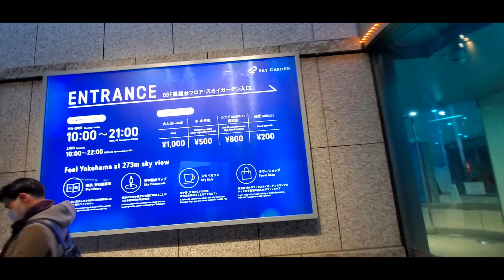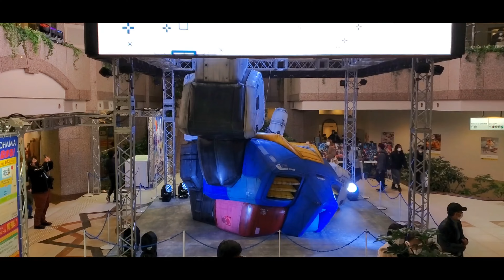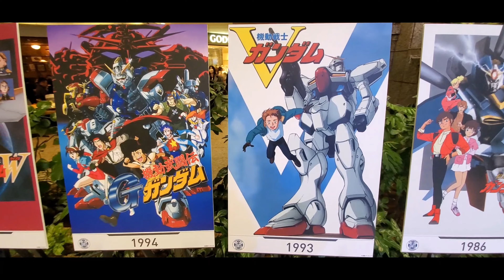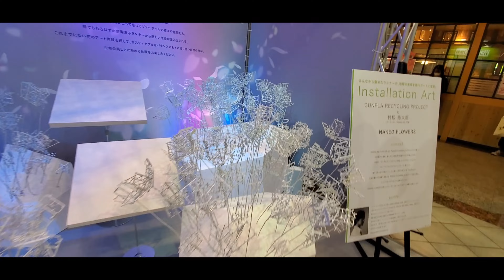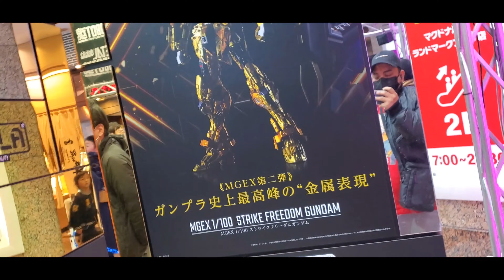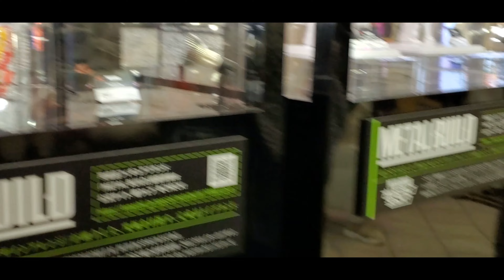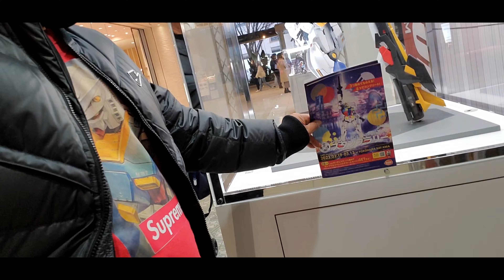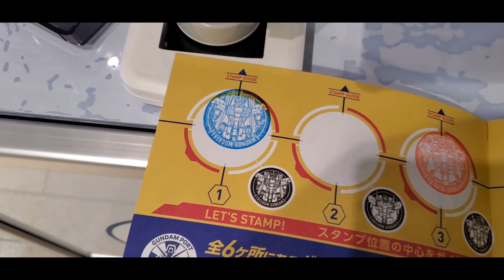「GUNDAM PORT YOKOHAMA」ROAD TO GUNPLA BATTLE | GUNDAM HUNTING PART 1 | AkoSiJaybee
FACEBOOK PAGE GUNDAM HUNTER